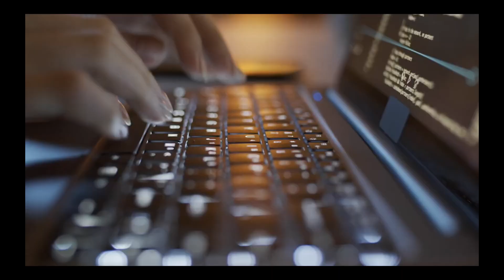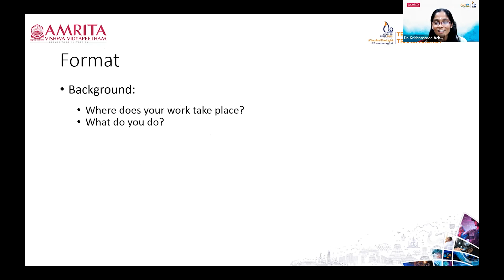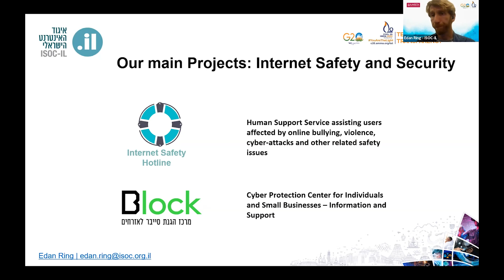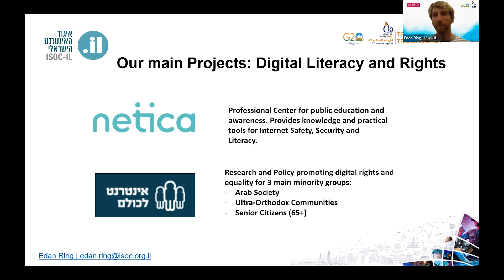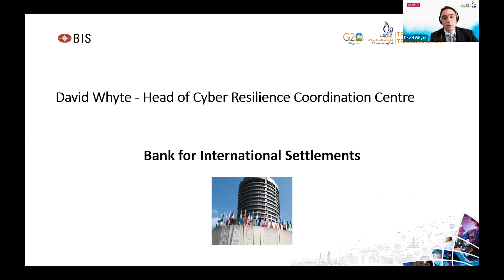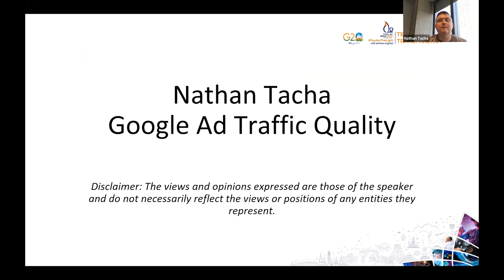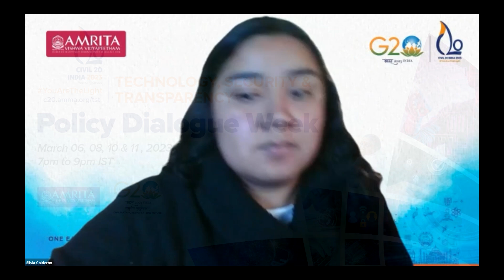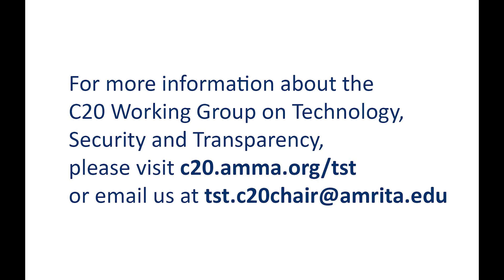C20 Working Group TST Policy Dialogue Week: Security, Safety, & Resilience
On 8th March, the Working Group for Technology, Security and Transparency discussed key issues around Security, Safety and Resilience with key CSOs and NGOs from around the world